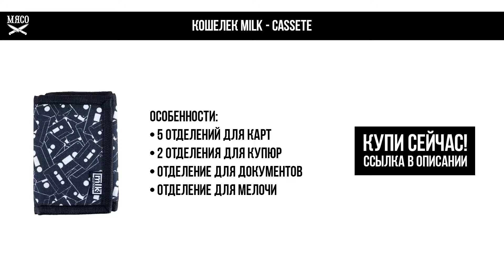Кошелек Milk - Cassete. Обзор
О кошельке:
5 отделений для карт;
2 отделения для купюр;
отделения для документов;
отделение для мелочи.